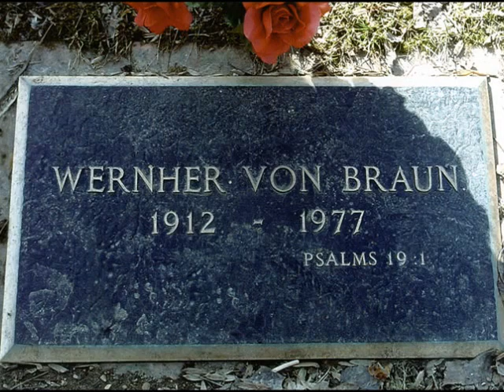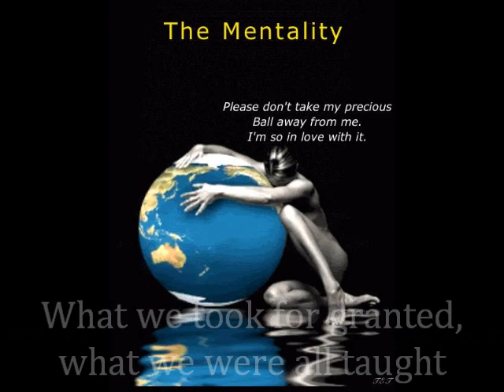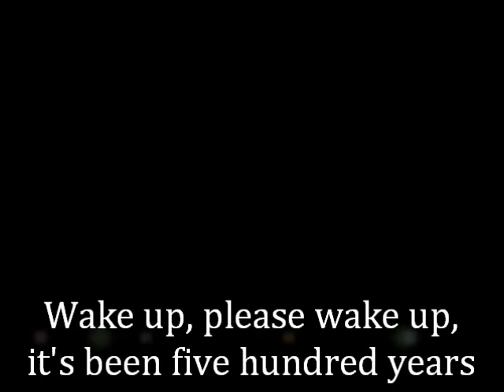Flat Earth Song "Time of the Sargent" by Rob Ris - Mark Sargent ✅